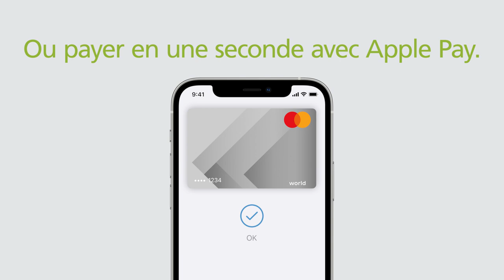Chercher son portefeuille pendant 5 minutes. Ou payer en une seconde avec Apple Pay.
Apple Pay vous permet de payer partout sans contact en quelques secondes, de façon sûre.